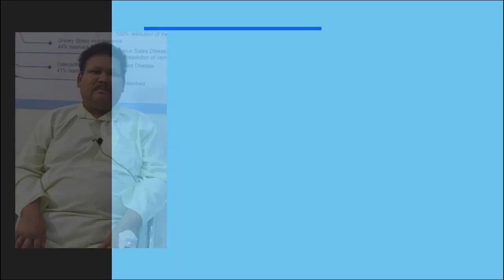WEIGHT LOSS SURGERY FOR HIGH RISK HEART PATIENTS| DR AMIT SOOD | BEST BARIATRIC SURGEON IN RAJASTHAN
This is patient Mr. Prem Kumar’s testimonial video. He successfully underwent a Weight Loss Surgery by Dr Amit Sood.

• Minimal invasive
• Faster Recovery